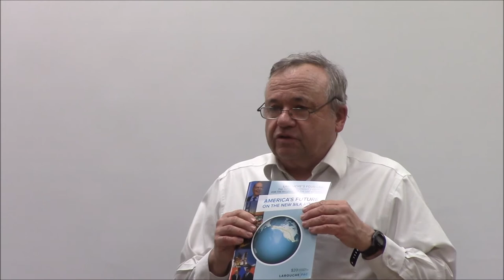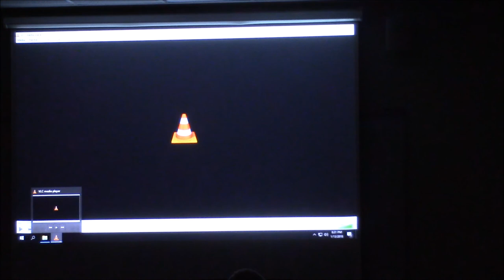Finally, The New Paradigm And Belt And Road Is Everywhere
New Paradigm Update International and US:

       The Belt and Road is everywhere; from French President Emmanuel Macron's visit to China, to the New Yorker Magazine's cover headline, "China Takes Charge,"    There is also the headline article in the New Yorker, "The New Silk Road, China's massive project to refashion global trade."  This week, while in China, Emmanuel Macron not only embraced the Belt and Road, but put France forward as the leader to bring all of Europe into the Belt and Road.  Macron also put forward France's willingness to participate in a partnership with China in an anti-imperial economic development of Africa.  Macron, as well, attacked the policies of France's past imperial colonialism and the policies of war in Iraq and Libya.  Given France's role, especially in killing Qaddafi, this is a big shift.

         At the same time, Joseph diGenova, the former U.S. Attorney for Washington, D.C., revealed on a radio talk show in D.C. that it was Admiral Mike Rogers, head of NSA who blew the whistle to Trump on the illegal FISA surveillance of the Trump campaign, and Trump transition team.  Now the shoe of the Russia gate is shifting to the other foot, as the media, the neo-cons, and the neo-liberal apparatus inside the Democratic party goes off the deep end. It is starting to look like the Justice Department and FBI officials at the center of the coup against Trump will most likely be going to jail.  As for the Democratic Party, with Oprah Winfrey being bloated as a serious candidate for U.S. President in 2020, politics in the United States is still just not getting the New Paradigm. The Democrats are all but lost in the maze of British-created propaganda that they used to just propagate. But they have been lying and brainwashing the US population for so long, it appears they now believe their own lies. LPAC in the US is actively working to flank this by influencing Trump’s support base on Lyn’s economics.

New Paradigm Update: Canada

        Meanwhile it looks like the Provincial NDP government of British Columbia may be in dialogue with the Belt and Road allied countries as well as China, with Horgan’s 10 day trip to Asia.  While Trudeau flopped earlier at the Federal level on beginning negotiations on a free trade agreement with China, perhaps Horgan’s trip will connect BC into the Belt and Road.  This would be a big switch from the no growth green agenda they are currently still dealing with. Can Premier Horgan come back with a deal with China, where Trudeau could not? Further analysis will be forthcoming.

       The Green Movement in British Columbia, of which there is strong organizational and financial support, has been propped up by George Soros and the neo-liberal apparatus associated with Obama, Hillary and the entire Mueller team who have created the Russia-Gate conspiracy nonsense, for decades. There is ample evidence for this, along with other ‘no growth’ actors who want nothing more than to squash ALL development in Canada, and in fact North America, through where British Columbia is a key geographic region. Meanwhile, those in the province whose livelihood has and will depend on the physical economy and not the unsustainable service-only economy, will need to raise their voices within the NDP apparatus in order to bring about the much needed bilateral agreements with China, South Korea, and Japan, all of whom are moving towards the New Paradigm.

The Society for the New Humanist Paradigm intends to bring light to these issues at our upcoming conference.

        The disquieting tremors in the financial sector, is leading to many warnings from key financial players.  The pressure to deliver on economic development will not be met by blowing more financial bubbles. The popping of these financial bubbles in all sectors of the economy is only a matter of timing and circumstance, that will have grave consequences for both Canada and the United States. It is now time for a credit policy.  In this respect the 13 minute clip of Lyndon LaRouche from 14 years ago, "If Money Has No Intrinsic Value, What Does?" is a good starting point.

          The mastery of LaRouche's concepts of economics is crucial for Canadians and Americans, as this has been the keystone of the Oligarchical system the West has adopted.  The ‘Free Market’ is not free at all, because it is still controlled in the West by the City of London, Wall Street, and now the Corporate Military Industrial Complex. In last weeks’ communication, a paper by LaRouche on economic time from 2009 was attached.  The concepts in that paper will be crucial to having a deeper understanding of the current situation and will be part of the presentation at the next meeting. If you can read this paper beforehand, you will glean much from the Presentation.